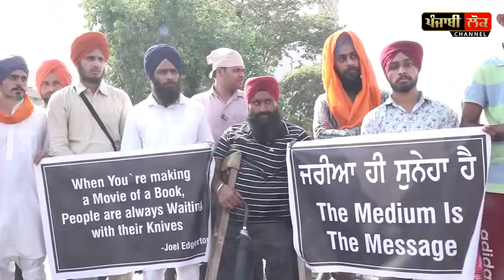ਮੀਰੀ ਪੀਰੀ ਮੂਵੀ ਖਿਲਾਫ਼ ਸਿੱਖਾਂ ਨੇ ਅਮਰੀਕਾਂ ਤੋਂ ਪਾਈਆਂ ਲਾਹਨਤਾਂ | Sikhs | America | Miri Piri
Miri Piri | Movie | Sikhs | America | SGPC | Longowal | harpreet Singh | Sri Akaal Takhat sahib | harpal Singh Sunam | California